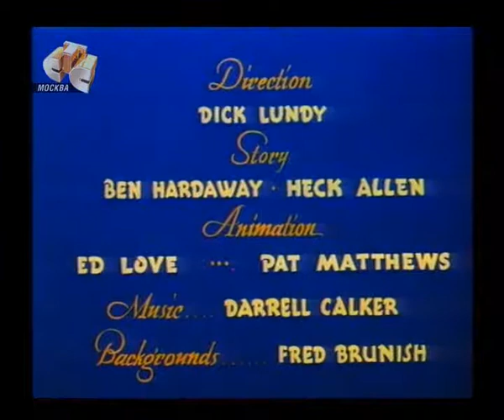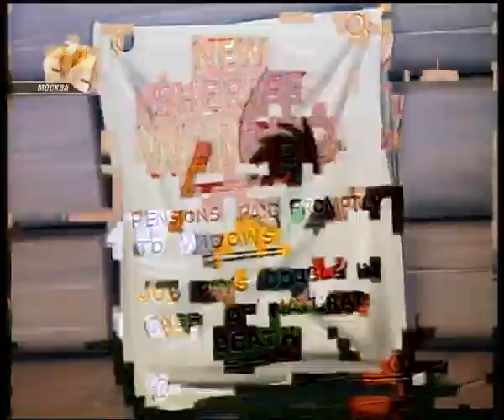031 Woody Woodpecker Wild and Woody